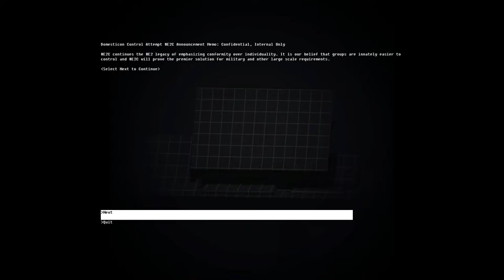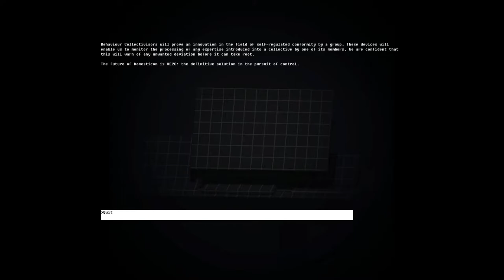Let's Play The Fall Part 2: Unbound (5) | Meet One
The Fall 2 Unbound is a fantastic point-and-click ish adventure game with a great narrative.